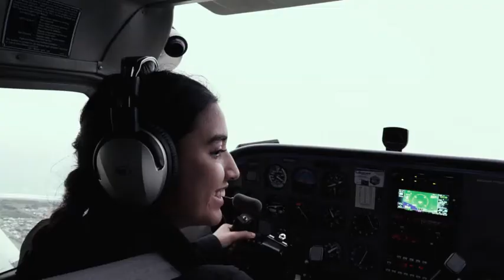Whanganui City Movie Red